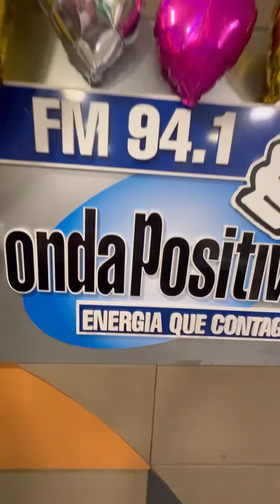Entrevista en onda positiva 2da parte